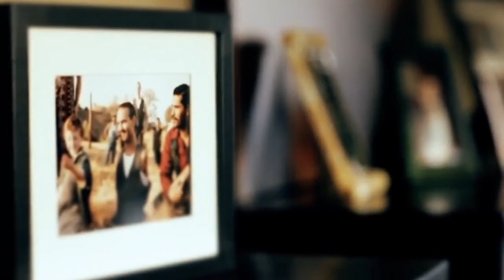MAG Rəhman( Nik)